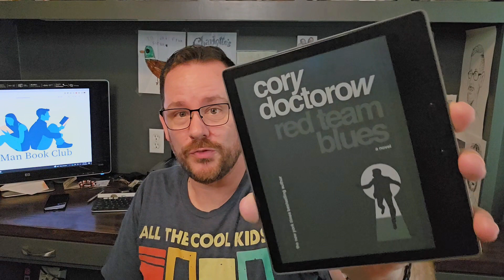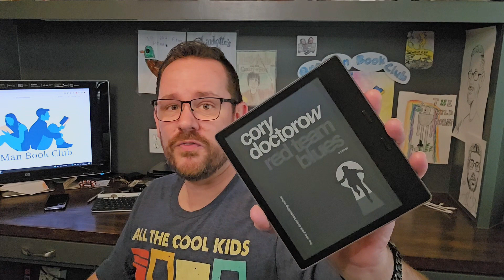Red Team Blues by Cory Doctorow: A Book Review by One Man Book Club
It's another One Man Book Club book review! This time, Dan from One Man Book Club reviews Red Team Blues by Cory Doctorow!  Best for 18 and up.